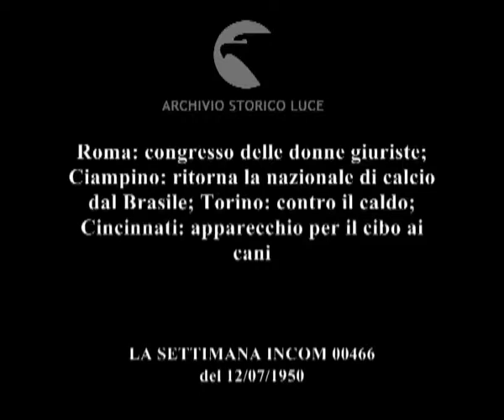Notizie da tutto il mondo: Roma; Ciampino; Torino; Cincinnati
Roma: congresso delle donne giuriste; Ciampino: ritorna la nazionale di calcio dal Brasile; Torino: contro il caldo; Cincinnati: apparecchio per il cibo ai cani
Descrizione sequenze:il sindaco saluta le donne giuriste convenute a Roma ; la presidente del comitato organizzativo parla alle congressiste dei vari paesi ; la presidente della federazione parla alle congressiste ; interventi delle varie delegate ; gli uomini della nazionale italiana scendono da due aerei: una parte la notte, una il giorno ; un pellicano beve da un secchio ; uomini spalano ; un uomo beve da una brocca ; uomini scaricano lastre di ghiaccio ; gente fa la fila per comprare il ghiaccio ; un uomo addenta un cubo di ghiaccio ; una signora prepara il cibo per il cane in un nuovo apparecchio ; il cane annusa la strana ciotola ; la signora si prepara ad uscire ; all'ora stabilita il cibo esce dalla scatola e il cane può mangiarlo ;